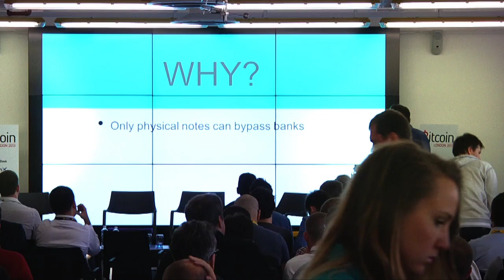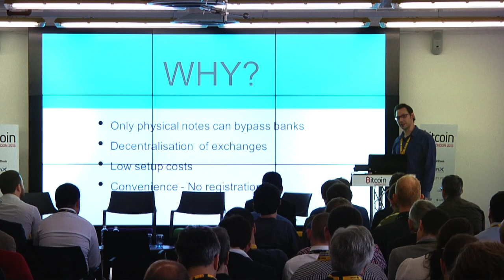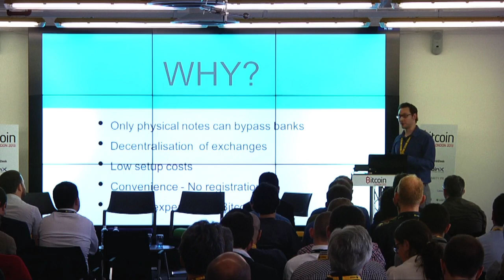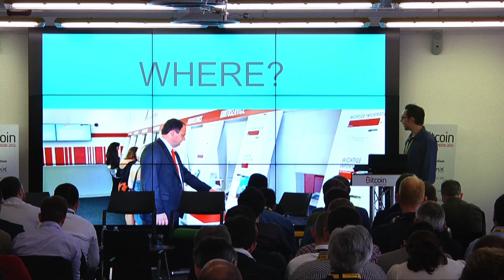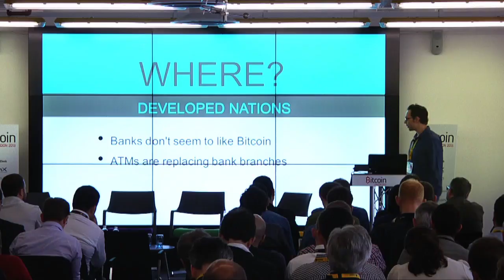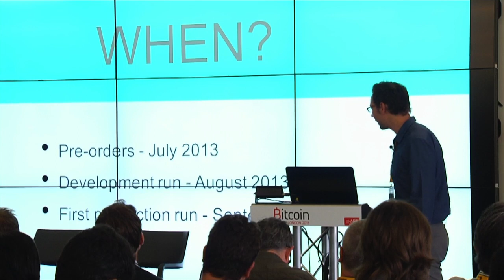Start-up pitches - Lamassu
Zach Harvey, Co-founder of Lamassu gives a 5 minute pitch on the company he founded.